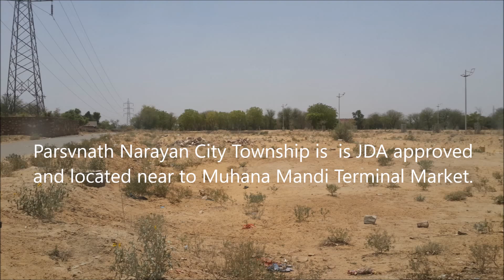Parsvnath Narayan City Jaipur By GaneshDeals.com Real Estate at Muhana Mandi Road Jaipur Plots Sale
Parsvnath Narayan City Jaipur By GaneshDeals.com Real Estate at Muhana Mandi Road Jaipur JDA Approved Plots Sale Resale by Ganeshdeals.com Jaipur property agent dealer broker. We are Real Estate agents deal in Parsvnath Narayan City at Muhana Mandi Road Iskon Road Jaipur.